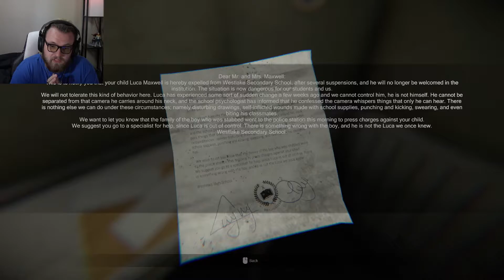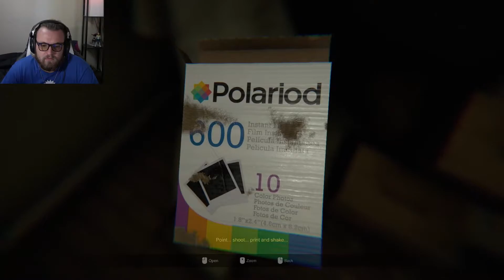Just Take the Picture and RUN!!! | MADiSON Demo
Probably the worst action is to just stand there and snap a quick pic but alright if you insist!!